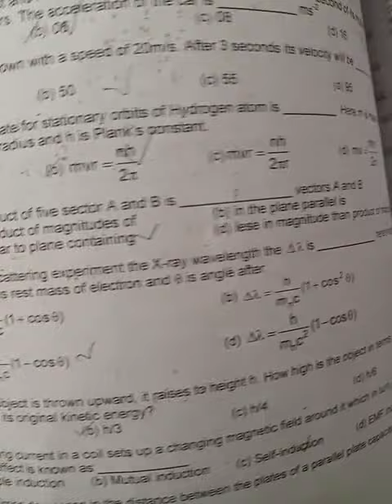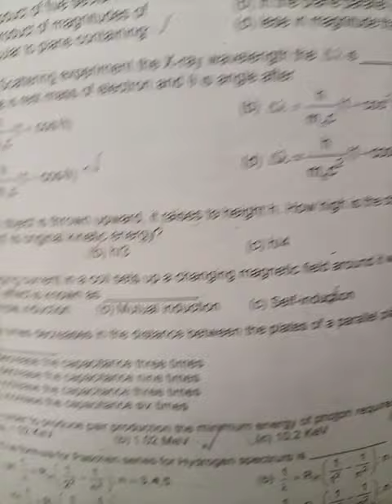2019 Duhs paper solution Physics part 6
2019 Duhs paper solution Physics part 6